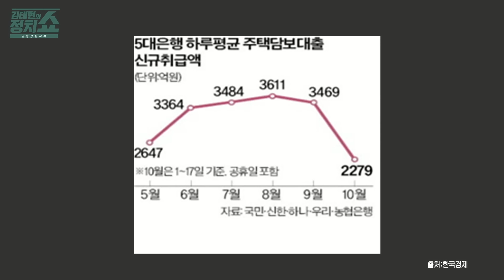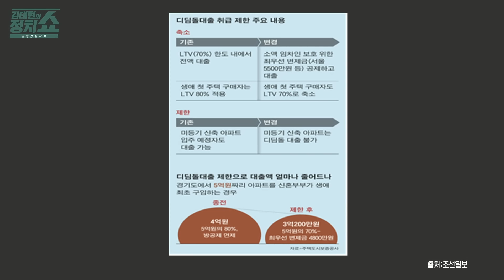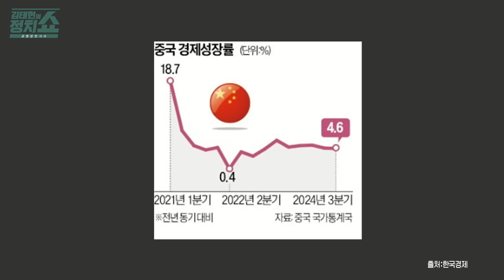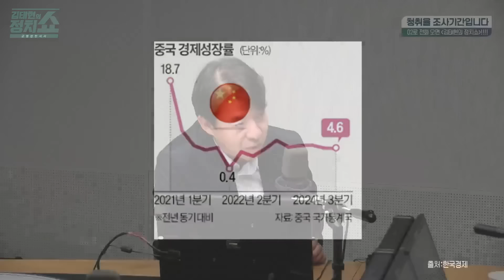[김태현의 정치쇼] 1300억 날린 신한투자 사태무슨 일인지 한방정리해드림 I 혼쭐경제 241021(월)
■ 방송 : SBS 김태현의 정치쇼 (FM 103.5 MHz 7:00 ~ 09:00)
■ 일자 : 2024년 10월 21일(월)
■ 진행 : 김태현 변호사
■ 출연 : 이광수 명지대 겸임교수